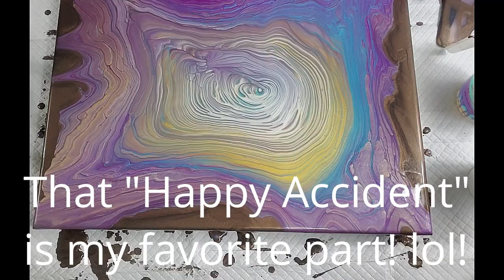(315) MUST SEE! Gorgeous, Pearly Tree Ring Acrylic Pour! Fluid Art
Today's fluid art video is what I'm thinking of as a "Happy Accident" Tree Ring Acrylic Pour and is simply gorgeous. The "accident" is my favorite part of the whole pour and this piece dried so beautifully that I hope you stay for the dry pix at the end =)

Funtime Gifts World's Smallest Dust Blower (Dispatched From UK)

KINGLAKE Plastic Transfer Pipettes 3ML,Essential Oils Pipettes,Graduated,Pack of 100, Makeup Tool

10 oz Clear Plastic Dredge Spice Shaker - Restaurant Style - Polycarbonate - White Extra Coarse Lid - Seasoning, Sugar, Spice Shaker - 1ct Box

Cake Server Set - Square and Triangle Servers - 2 Pieces

PHOENIX Pre Stretched Canvas for Painting - 16x20 Inch / 5 Pack - 5/8 Inch Profile of Super Value Pack for Oil & Acrylic Paint

DecoArt 2 Ounce, 24K Gold Extreme Sheen Paint, 1

Liquitex BASICS Acrylic Paint, 4-oz tube, Deep Violet
by Liquitex

DecoArt Ameri Deco MTLC Americana Decor Metallics 8oz Pearl

Sorry...not finding the Arteza Pearl Deep Brown on Amazon but ck. the Arteza website if you're interested.

FolkArt Color Shift Acrylic Paint in Assorted Colors (2 ounce), Aqua Flash

PEBEO Studio Acrylics High Viscosity, Fine Acrylic, 250 ml - Iridescent Blue Green

Jacquard Products Pearl Ex Powdered Pigments, 14g, Magenta

 acrylic pouring
 acrylic painting tutorial abstract painting
 contemporary art acrylic pouring cells
 ribbon pour ribbon pour painting flow art
 blow out
 ohio demo